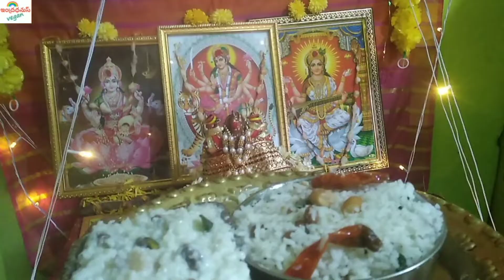శ్రీ దేవీ శరన్నవరాత్రి - 7వ రోజు